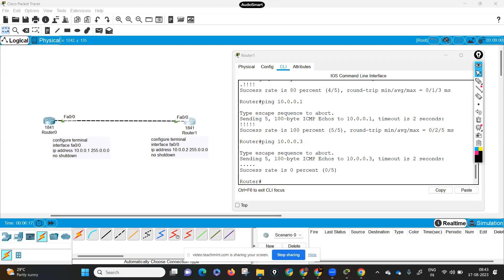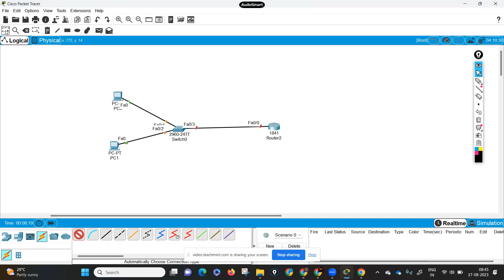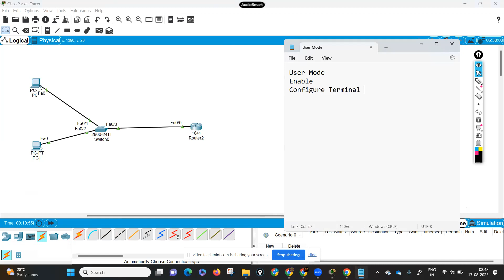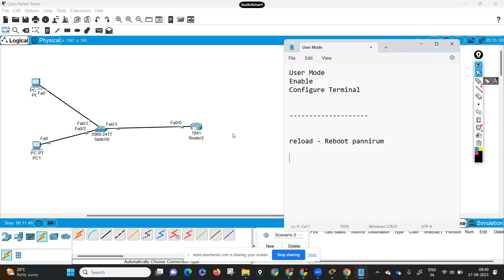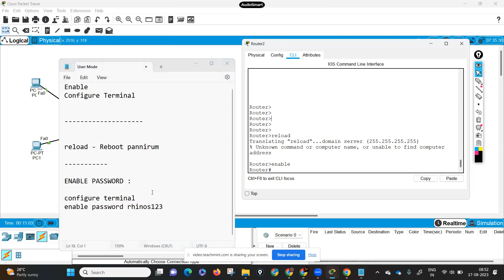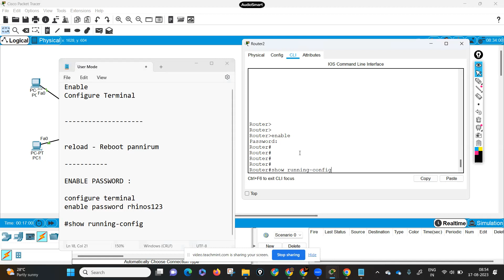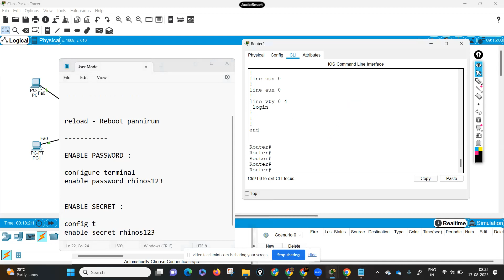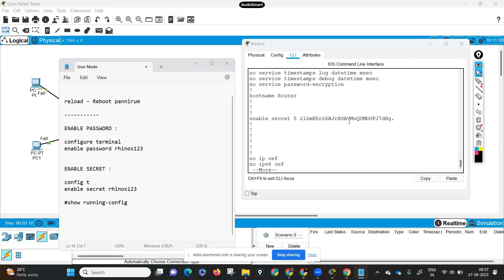What is CLI and Basic CLI Commands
"Diving into the World of Cisco CLI Commands! 🌐🔧 Unveil the power of networking with Cisco's Command Line Interface (CLI).